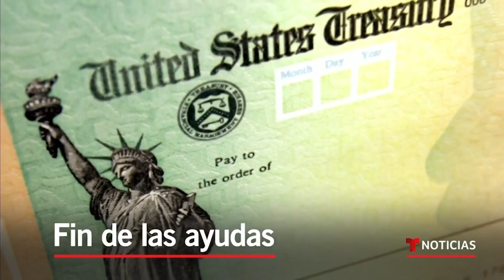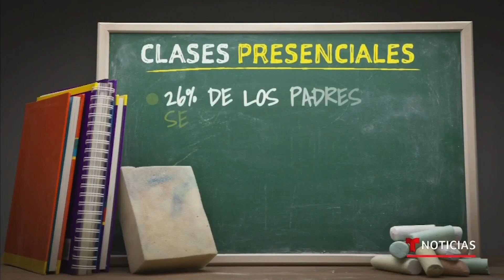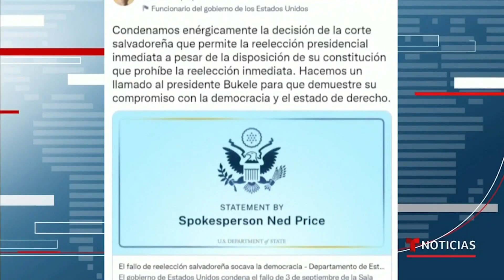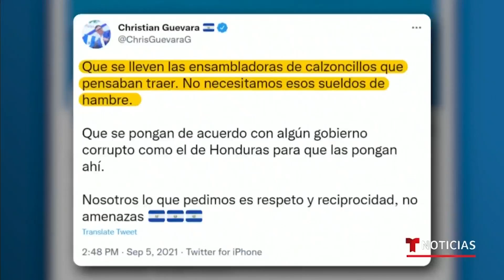Noticias Telemundo 6:30 pm, 6 de septiembre de 2021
Video oficial de Noticias Telemundo. Latinos desempleados reaccionan al irónico fin de la ayuda por desempleo en el Día del Trabajo. Además, crece la angustia de los padres por el peligro de que sus hijos contraigan COVID-19 en la escuela.

0:00 - Recap
0:52 - Millones pierden hoy beneficios por desempleo
2:52 - Padres temen que niños se contagien en clases
5:28 - Calor complica riesgo de fuegos en California
7:30 - Víctimas de Ida quedaron atrapadas en Sótanos
9:30 - Damnificados en Luisiana aún sin electricidad
12:35 - Exsoldado asesina a 4 personas en Florida
13:48 - Justicia federal protegerá derecho a aborto
14:22 - Críticas a El Salvador por apoyar reelección